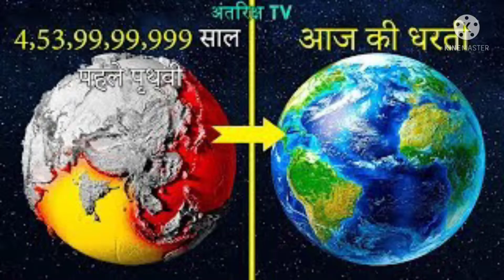पृथ्वी का जन्म हुआ तब आग का गोला था earth space #28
सेब खाने से आपकी हो सकती है मौत Amazing Facts

Hi,
I am Varis

5 facts in video

Part 1 || भिन्न का जोड़ | Addition of fraction by LCM method | Bhinn ka jodh karne ka aasan trick  :-

Ummid karta hu ki aapko ye video pasand aayegi ||| agar aapko ye video pasand aaye to plzz is video ko like kar digiyega Thanks!

Varis
From - Ghazipur, Uttar Pradesh ( India )